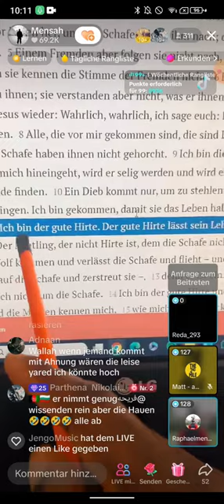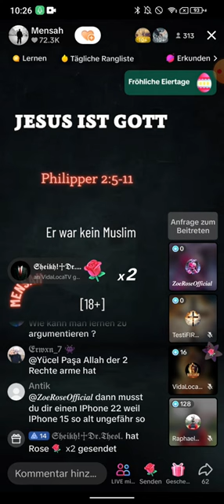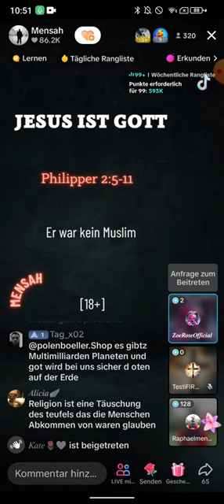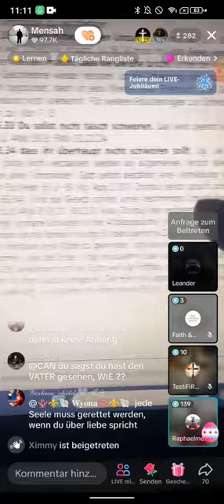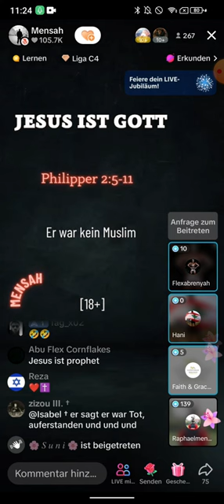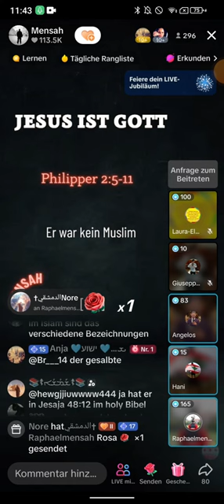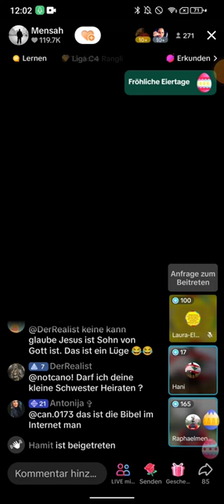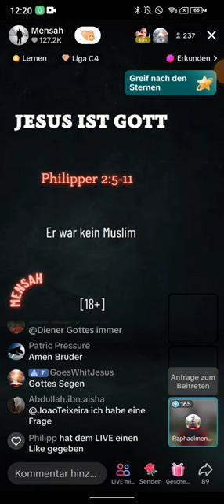Mensah klärt auf ❗❗ 06.04 | Buddhismus | ZoeRoseOfficial | Ich lehne Jesus nicht ab, aber..